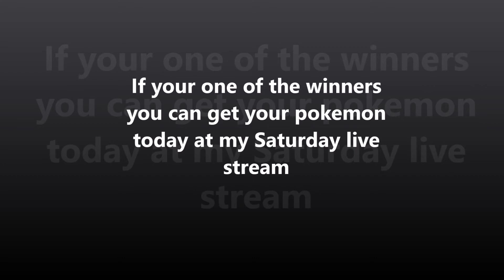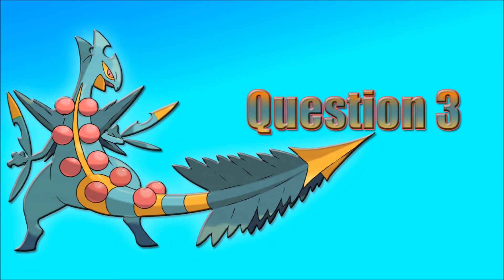Pokemon Trivia with LeonidasVideos Episode 2: Mega Sceptile